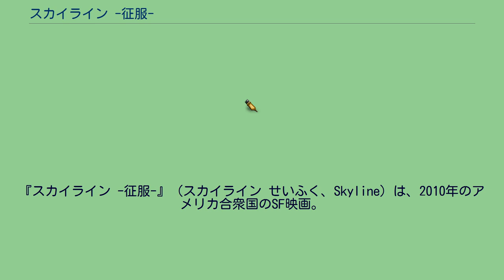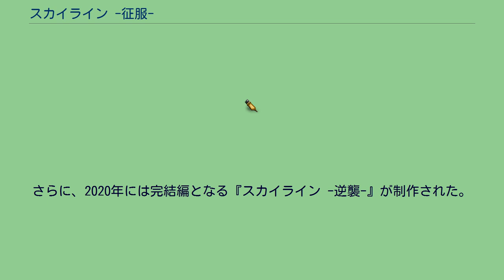スカイライン -征服-